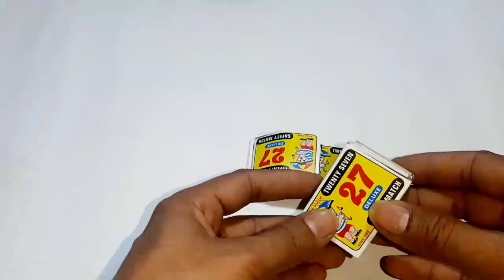Amezing Matchbox JCB Truck At-Home simple DIY Idea// माचिस से बनी जेसीबी मशीन बनाय बहुत ही आसानी से।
Amezing Matchbox JCB Truck At-Home simple DIY Idea//
माचिस से बनी जेसीबी मशीन बनाय बहुत ही आसानी से।

Wellcome to my youtube channel keep supporting